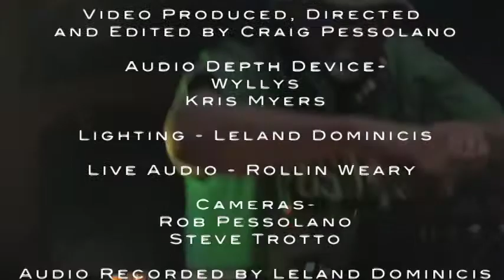Audio Depth Device live at the Tonic Room, Chicago 10-17-09, Part 4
Audio Depth Device- Wyllys and Kris Myers (umphrey's mcgee) live at the Tonic Room. Video by Craig Pessolano. Lighting- Leland Dominicis . Cameras- Rob Pessolano and Steve Trotto